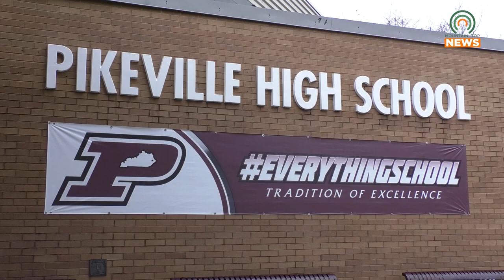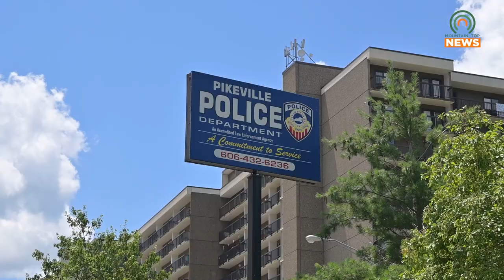Traffic Patterns to Change as School Starts Back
Delays and traffic changes are to be expected as school resumes.